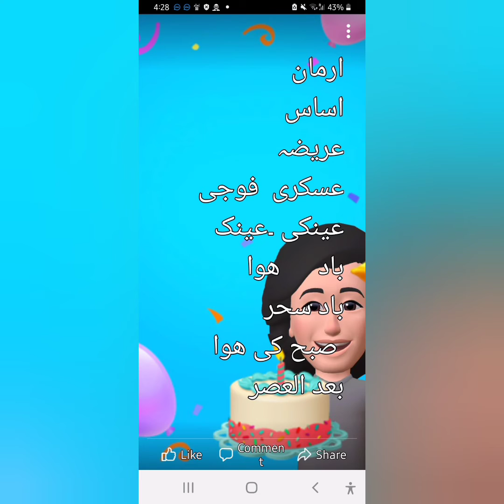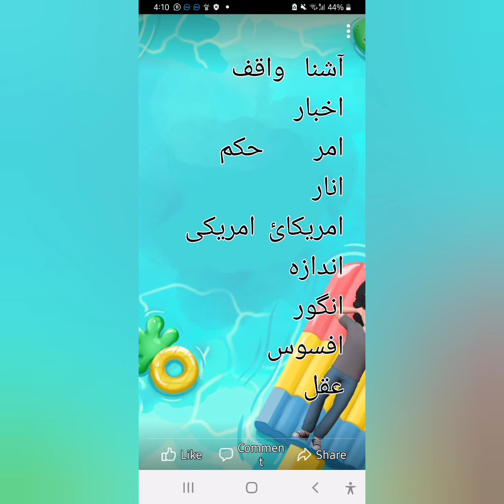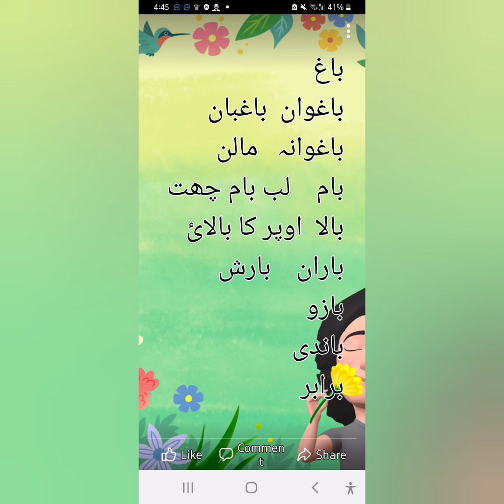اردو اور پشتو کے مشترک الفاظ۔